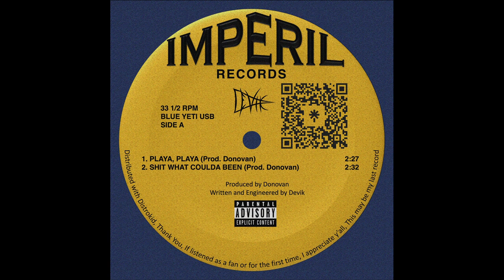Devik - Shit What Coulda Been (Prod. Donovan) [Official Audio]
CLICK FOR STREAMING PLATFORMS AND SOCIALS

LYRICS:
[Intro]
Shit what coulda been if neva seen the Navy suit
Shit what coulda been if whined like a bitch would do

Shit what coulda been / slamming bones n not understand
Shit what coulda been / takin in what the city has

[Verse]
Young boss, why I’m all calm
Moms all excited cos the songs hot
Tides strong, Smiley just floats on
Sight on, this script handles hot

Measured in, can’t worry if the piece is off
Central Valley cruisin, summer breeze coo me off

Been had 20 20 vision / for the 40 pours
Burnout U-ies, you know mission / ain’t a pussy boi

Had that Lizzo waist, now up like Cardi mane
Flow flick like a switch, see how high I can get
D-E-V-I-K, a show to binge any day
Playa hatah shit, see what stripes chu lack left